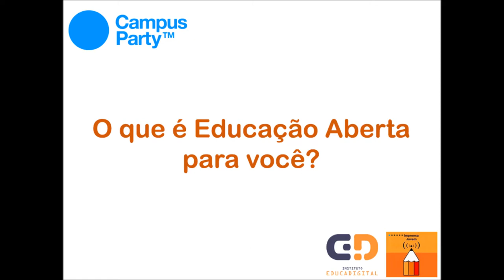Gabriela Agustini - O que é Educação Aberta para você?